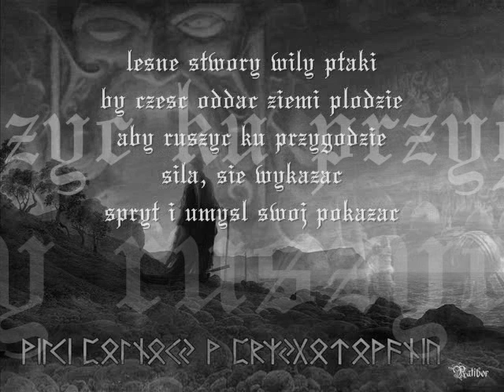Drużyna Szkarłatnego Feniksa- Kronika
larp organisation Europe Poland
Scarlet Fenix Mercenary Group

Tak wyglądają prawdziwe larpy...